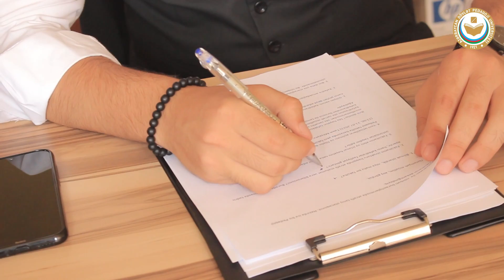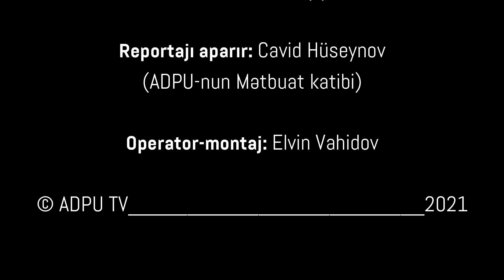XÜSUSİ REPORTAJ / ADPU Quba filialının Pedaqoji fakültəsi